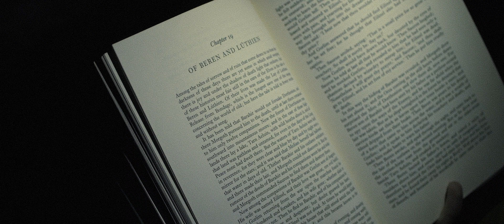A LONELY SEASON | Visual Poetry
A visual adaptation of a poem I wrote (read the full poem in the description below).

A Lonely Season

How do you know when Springtime arrives?
Does it blossom or bloom with kindness and grace?
Is it welcomed by those who are no friends of winter
Who long for the cold to be out of their trace?

To that, I say no, as a lover of Autumn
For my friendship with Spring is hardly so strong.
It comes with no glorious tune of the birds
Who voyage back home to utter their song.

The stars in the sky that once gleamed on three seasons
Are held captive by billowing clouds from the west.
The familiar chill of the punishing winds
Now rises and falls from one day to the next.

The Sun is no ally to the hour of Spring.
It yearns to remind us what it was to feel warm.
Gusts that once yielded soft sheets of white
Are knighted as chieftains of sickness and storm.

The light from the windows is all but diffused.
Four corners of a home fade from dim to pitch black.
In this quarter year, these four are my friends
And there, I will rest the sharp of my back.

Dreams often come as refuge from truth
To conjure a canvas that we paint with our eyes.
But the hour is dark, the dream is a void,
And the canvas lays white as daylight dies.

The new months begin, but the hole in my heart
Has been filled with the burdens of this harrowing year.
All that can be done in the time that is to come
Is to salvage every flower with many a tear.

Song: "Don't Be Afraid" - Jakob Ahlbom